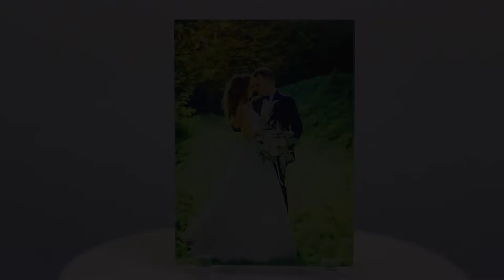MYPIX2 Beveled Glass Print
Transform your favorite photo into an eye-catching decor accessory with our beveled glass photo prints. Perfect for display on your favorite bookshelf or your bedroom nightstand, our glass prints will brighten your home with vivid color and character.

We offer two classic sizes including 5x7 and 8x10. Our glass prints include elegant beveled edges, and illuminate your photos contrasts and colors that bring any memory to life. They include an easel so you can easily prop them up for display anywhere in your home or at the office. No matter your decor, a photo is sure to add that personalized touch that you won't find with store bought artwork and accessories.

Maybe you have a favorite wedding photo or a cute snapshot of your pet saved on your phone. Upload it to MyPix2, choose your print size and position your photo so it's cropped to your specifications. Then, place your order. It's customized decor made simple. Preserving your memories is important. So, why not create a special keepsake that you can enjoy each day that adds an elegant touch to your home.

If you're looking for an imaginative gift, you can't go wrong with our beveled glass prints! Upload Grandma's favorite family reunion photo. Or, find Dad's best camping picture and turn it into an unforgettable gift that they can admire everyday. Sometimes gift shopping is a challenge. We make it simple with easy to order products that you can customize with your favorite photos!